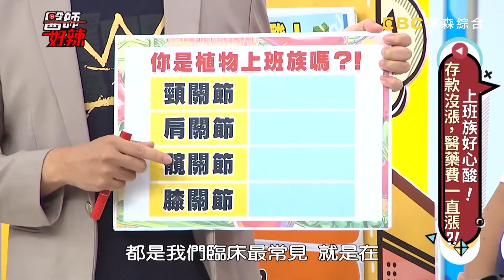久坐卡卡不靈活？4點測出植物上班族！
你是植物上班族嗎？
幫你檢測頸關節、肩關節、髖關節、膝關節4大要點